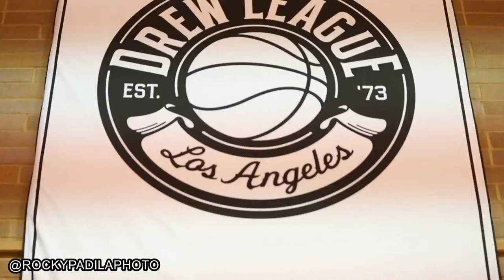VLOG: Lou Williams & Bobby Brown INSANE Game at Drew League! Also Feat. Andre Drummond & BDot!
The Drew League was LIT on July 16th! Lou WIlliams made his Drew League debut with LAUNFD and scored a record of 50 points! While Bobby Brown also showed some insane range by finishing with 38 points and 11 threes!! Andre Drummond also dominted the Drew League and NBA impersonator Brandon Armstrong aka BDot gave his Indonesian fans a shout out!